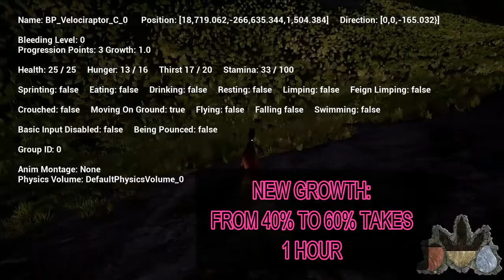The Isle S2E47 -END OF ISLE SERIES? NEW UPDATE CHANGES THE GAME-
-END OF ISLE SERIES? NEW UPDATE CHANGES THE GAME-

This is how I felt yesterday, today I have progged to maia and I might need to stick to herbivore prog until they balance the game or somebody nests me.